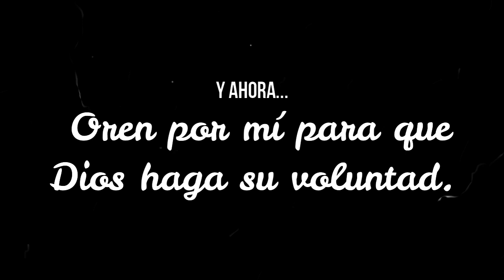P. Emmanuelle Cueto - Mi proceso en un minuto. Tik Tok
Este video tiene la finalidad de recordar la vida del padre Emmanuelle para que siga haciendo eco en nuestra vida y poder tomarlo como un ejemplo de fe.
Se subirán videos anteriores para misma finalidad.
Al mismo tiempo, los mantendremos informados ante cualquier novedad.
Dios los bendiga abundantemente.